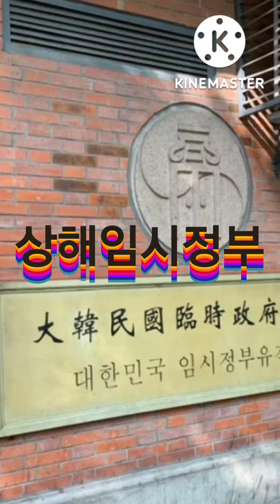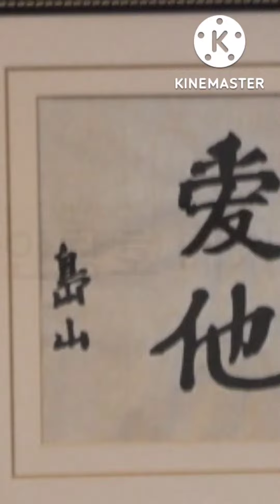노래이미자/황포돗대 愛己愛他(애기애타):서로 사랑하면 살고 서로 다투면 죽는다는 도산 안창호선생의 글이 임시정부사무실에 걸려있었다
상해 황포강 유람선에서 바라본 외탄지구

황포강 유람을 하면서 외탄지구의 멋진 풍경을 감상하며 세계 최대의 상업도시로 변신을 한 상해의 유럽풍의 다양한 건축물들 앞에서 감탄사를 자아내며 등소평이 자본주의를 받아 들이면서
 "검은고양이든 흰고양이든 쥐만 잘 잡으면 최고다"라는 정치적 수완이 높이 평가되며 실로 눈부시게 발전하고 있는 중국의 모습을 볼수있다.

특히 "동양명주"는 세계에서 3번째 높은 건물이며 아시아에서는 제일 높은 빌딩이다.중요한 것은 그곳에 우리나라 미래에셋 건물에 커다란 간판을 볼수 있었다

대한민국이 땅덩어리는 작아도 중국보다는 더 선진국이라는 자부심을 느낄수 있었다

앞에 보이는 건물은 101층 상해에서는 디자인이 똑 같으면 건축물 허가가 나지 않는단다